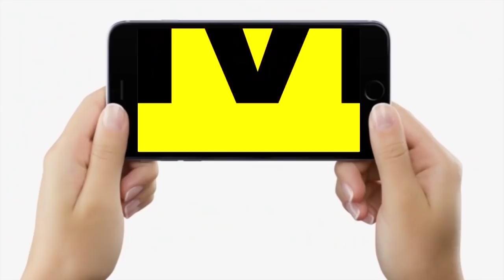Bihar Flood में बेहाल Hasanpur के लोगों को Tej Pratap Yadav से शिकायत, तुझे याद न मेरी आई किसी से...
Bihar Flood में बेहाल Hasanpur के लोगों को Tej Pratap Yadav से शिकायत, तुझे याद न मेरी आई किसी से...| Bihar News | LiveCities